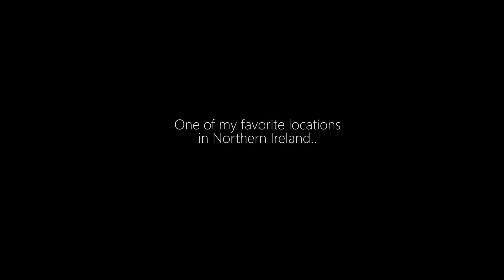Mourne Mountains, Northern Ireland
The Mourne Mountains are the highest and most dramatic mountain range in Northern Ireland, its summits crowned by granite tors. The mountains themselves are criss-crossed by an unrivalled network of paths and tracks. The area was voted the ‘Best Walking Destination’ in Northern Ireland in WalkNI's inaugural awards. The routes providie enthusiastic walkers with incredible opportunities for exploration. The Mournes are divided into 2 very distinctive areas – the Eastern or ‘High’ Mournes and the Western or ‘Low’ Mournes. Any newcomer to the Mournes will be simply amazed at the variety of landscapes that can be encountered within such a confined geographical area.